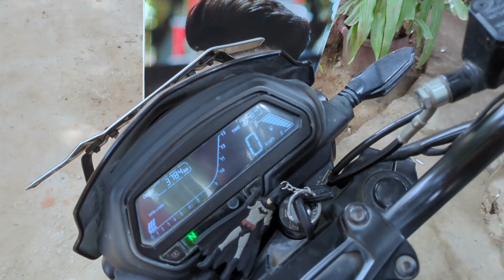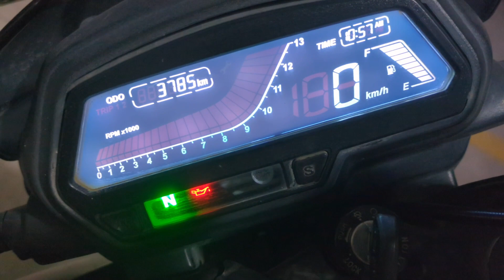Bike Mein Unwanted Sound :( | BEYOND PASSION